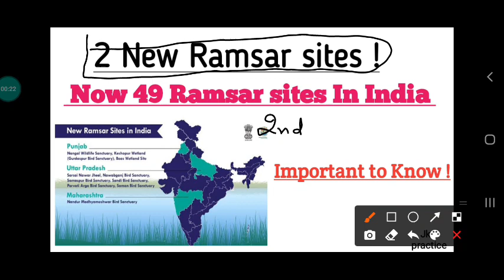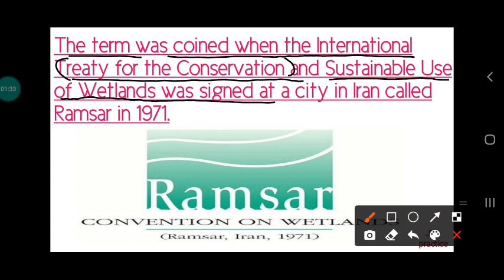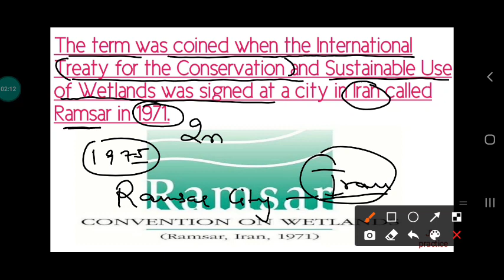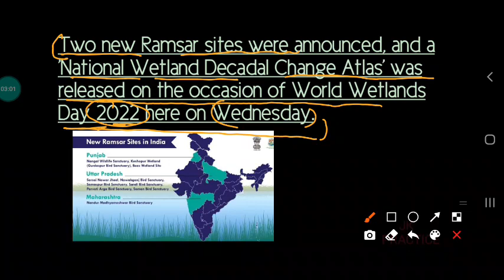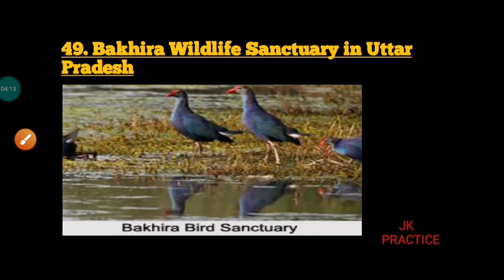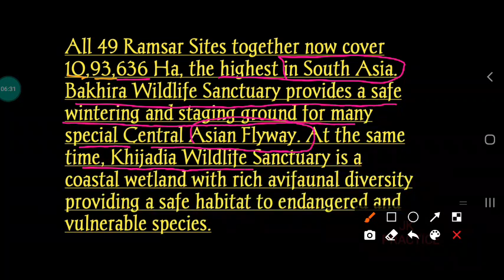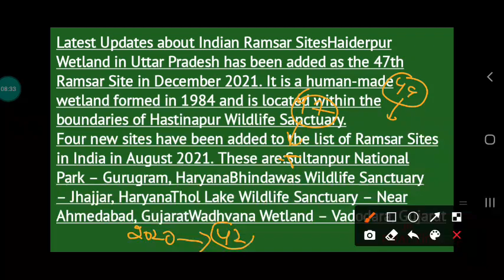Two New Ramsar Sites | Now 49 Ramsar sites convention in India| Important for All competitive Exams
jk practice

Thankyou♥️